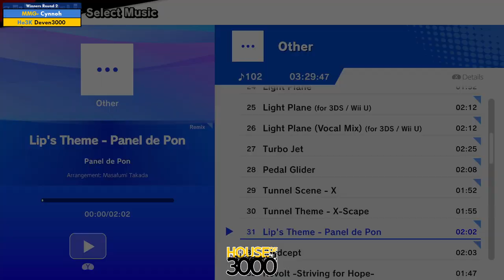BoMBS 154 Winners Round 2 Cynnoh vs Deven3000